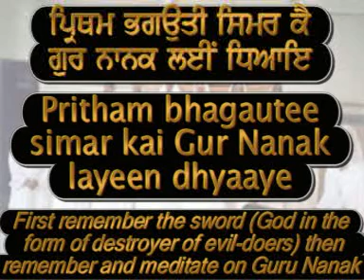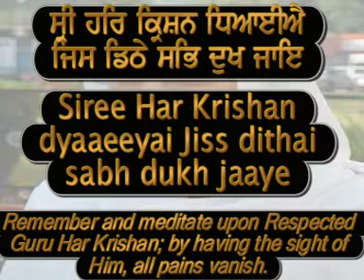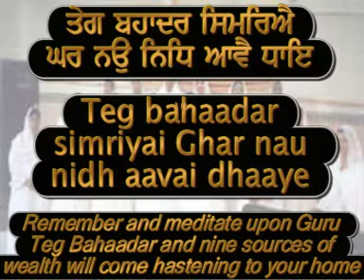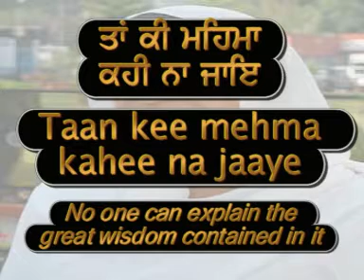"Pratham Bhagautee Simar Kai" (Ardaas) Punjabi/English Subtitles and Meanings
This is a movie clip of Shabd "Haazra Hazoor Siree Guru Granth Sahib Ji" and is recorded in album "Core Hymns of Sikhism" This Shabad is the first part of Chandi di Var, also known as Var Sri Bhagauti Ji. The first part of this Var is known as the "Ardas"  the opening Sikh prayer which invokes the names of the Gurus. Bhagauti stands for God and sometimes for sword which is identified with God. Var Sri Bhagauti Ji is included in the 5th chapter of the Dasam Granth. It is one of the few compositions written by Guru Gobind Singh Ji in Punjabi and it is regarded as one of the most significant compositions in this language.

Bibi Gurdev Kaur OBE has composed a tune and teaches this as a Shabad to the aspirants at Gurmat Camps. This helps them to learn the names of the Gurus as well as the first part of Sikh Ardas (supplication). The Shabad was taught for the first time in 1991 at a Gurmat Camp at Bristol. The children liked the Shabad so much that the organisers requested her to record it. Her daughter Inderbir Kaur (Ranju) is singing along with her in this album.